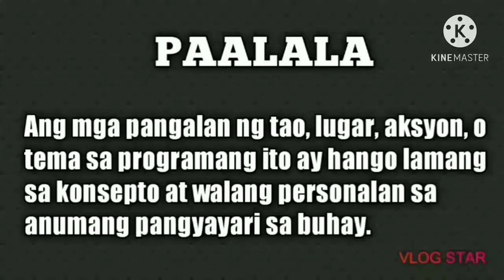EP15 | Naglaba sa ilog sina Aling Conching at Carling